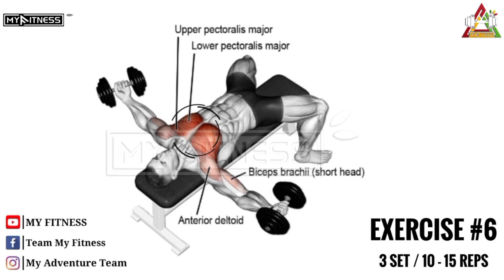5 Minutes UPPER CHEST Workout (DUMBBELL ONLY) | 6 Best CHEST Exercise AT HOME | Massive Chest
Topic :- ➤ MY FITNESS 14 | UPPER CHEST Workout (DUMBBELL ONLY)
5 Minutes UPPER CHEST Workout (DUMBBELL ONLY) | 6 Best CHEST Exercise AT HOME |Massive Chest Workout | @MYFITNESSTEAM
00:00 My Fitness Intro
00:06 Exercise 01
00:37 Exercise 02
01:08 Exercise 03
01:36 Exercise 04
02:03 Exercise 05
02:34 Exercise 06
Thank you for your help!
Footage by: @MYFITNESSTEAM
Models  :- ➤

* 1)This video has no negative impact on the original works (It would actually be positive for them)
* 2)This video is also for teaching purposes.
* 3)It is positively transformative in nature.
* 4)I only used bits and pieces of videos to get the point across where necessary.